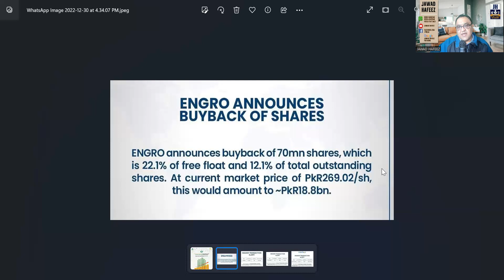INVESTMENT OPPORTUNITES IN PAKISTAN #519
اگر آپ پاکستان اسٹاک ایکسچینج میں سرمایہ کاری کرنا سیکھنا  چاہتے ہیں تو ہماری آنے والی  ورکشاپ ضرور اٹینڈ کریں  جو کہ 15th January 2023 اتوار کے دن شام 8 بجے سے 10بجے تک ہو رہی ہے.
Sunday 15th January 2023 8 pm to 10 pm LEARN TO INVEST IN PAKISTAN STOCK EXCHANGE
پاکستان اسٹاک مارکیٹ میں سرمایہ کاری کرنا سیکھیں آپ صرف ایک لاکھ روپے سے سرمایہ کاری کا آغاز کر سکتے ہیں یہ دنیا کا سب سے اچھا کاروبار ہے اس کے لیے نہ آفس نہ کسی دوکان کی ضرورت ہے نہ بجلی گیس یا پانی کا بل آتا ہے نہ کوئی اسٹاف رکھنے کی ضرورت ہے  نہ ہی ادھار کا کوئی مسئلہ ہے نقد منافع آپ کے اکاؤنٹ میں  آتا ہے  زیادہ تر لوگ اس کاروبار کو سیکھے بغیر کرتے ہیں یا پھر بروکر حضرات کے مشوروں پر عمل کرتے ہیں جس وجہ سے انہیں اچھے نتائج نہیں ملتے اگر اس کاروبار کو آپ سیکھ کر کریں گے تو یہ دنیا کا سب سے بہترین کاروبار ہے میں اب تک  تیس ہزار لوگوں کو ٹرین کر چکا ہوں جو کہ کامیابی سے یہ کاروبار کر رہے ہیں آپ پاکستان کے کسی بھی شہر گاؤں یا قصبے سے ہیں یا دنیا کے کسی بھی ملک سے ہیں آپ بغیر کسی  کو وزٹ کیے یا بروکر کو وزٹ کیے باآسانی اسٹاک مارکیٹ میں اپنا اکاؤنٹ کھول سکتے ہیں حکومت پاکستان نے یہ سہولت تمام پاکستانیوں کو فراہم کر  دی ہے بیرون ملک رہنے والے      پاکستانیوں کے لیے اپنے ملک میں سرمایہ کاری کرنے کا سنہری موقع اب تک 1ارب امریکن ڈالر روشن ڈیجیٹل  بینک اکاؤنٹ کے ذریعے پاکستان میں آ چکے ہیں مزید معلومات کے لیے نیچے دیے گئے نمبر پر واٹس ایپ وائس یا ٹیکسٹ میسج کیجئے 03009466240 / 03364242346
ورکشاپ میں آپ کو سکھایا جاتا ہے
کیا خریدا جائے
کب خریدا جائے
کب بیچا جائے
کب دوبارہ خریدا جائے ایک ہی شیر کو کئی بار خریدا اور بیچا جائے اور ہر بار منافع کیسے کمایا جائے
یہ سب جاننے کے لئے آپ ہماری ورکشاپ  اٹینڈ کریں اور اسٹاک مارکیٹ سے زیادہ سے زیادہ منافع کمانا سیکھیں
click the link below to contact Jawad Hafeez directly no calls only voice or text messages.
Online ZOOM workshop / one on one session, anyone one from anywhere in the world 🌎 can attend Via zoom workshop / one on one session.
Workshop Duration: 2 hours Rs.2500
One on one session 1 hour   Rs.5000.
step I : Transfer fee via jazz cash
For bank transfer :BANK OF THE PUNJAB
TITLE OF ACCOUNT: CHAUDHARY JAWAD HAFEEZ.
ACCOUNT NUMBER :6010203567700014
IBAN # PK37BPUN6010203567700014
Swift Code: BPUNPKKA024
MODEL TOWN BRANCH,
BANK SQUARE, MODEL TOWN LAHORE PAKISTAN.
Step 2: Send via  WhatsApp the Bank Slip
or Transaction ID (in case of online
Step 3: we will send you confirmation on the same WhatsApp.
Step 4: we will send you Zoom Link to Join workshop /session For more Information whatsapp voice or text 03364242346 / 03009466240 no calls please